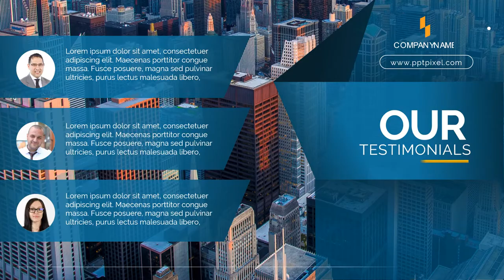Website Motion Graphic Explainer Buatin Video menyediakan jasa pembuatan video animasi